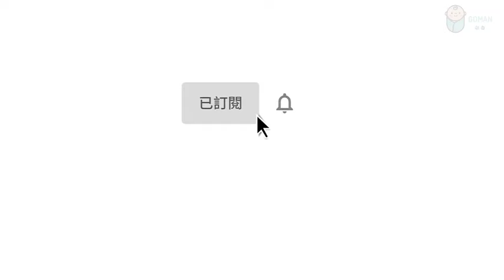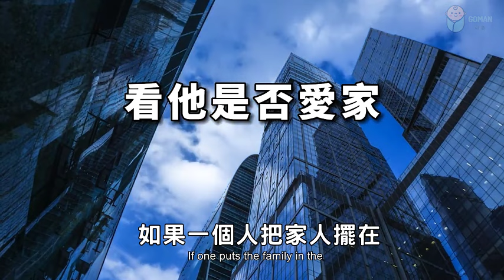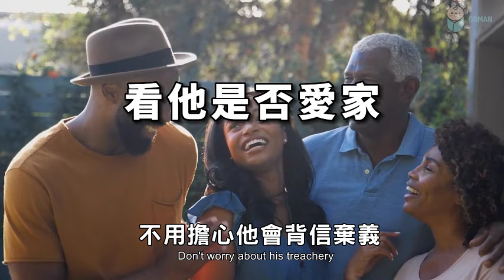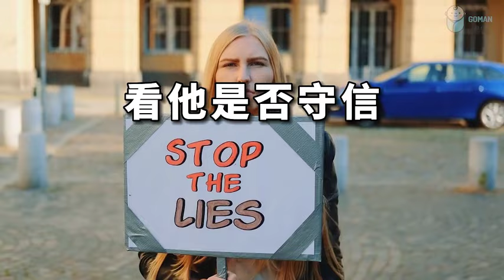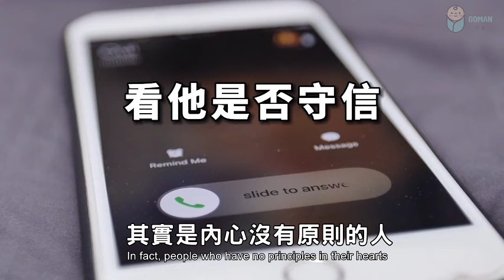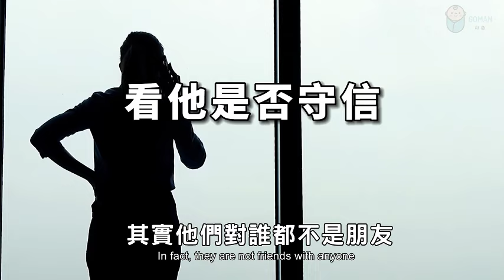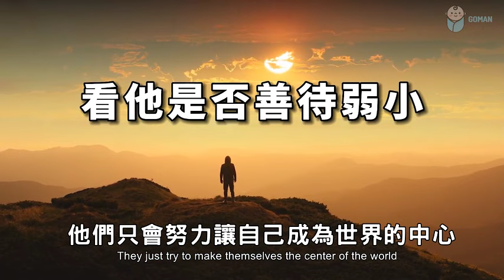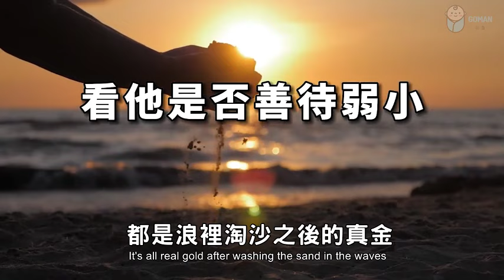交友看人品！與人交往，請看這四點！When interacting with people, please see these four points!【愛學習 】